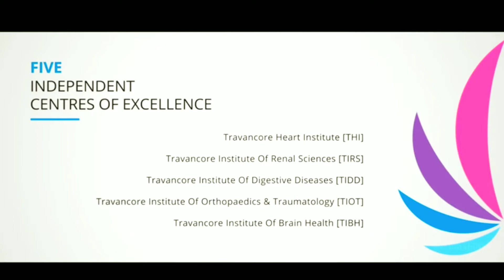Travancore Medicity Medical College Hospital Kollam / Dr appointment & info in video description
Travancore Medicity Medical College Hospital
College in Kollam, India
★About this hospital
Travancore Medical College Hospital N H bypass Mylapore, Thattamala, P. O, Kollam, Kerala 691020, India
★Call
★SUPER SPECIALTY DEPARTMENTS
CARDIO THORACIC AND VASCULAR SURGERY
CARDIOLOGY [ CLINICAL & INTERVENTIONAL]
CRITICAL CARE MEDICINE
ENDOCRINE MEDICINE
ENDOCRINE SURGERY
MEDICAL GASTROENTEROLOGY
SURGICAL GASTROENTEROLOGY
MEDICAL ONCOLOGY
NEONATOLOGY
NEPHROLOGY
NEURO MEDICINE
NEURO SURGERY
PEDIATRIC NEUROLOGY
PEDIATRIC SURGERY
PLASTIC, RECONSTRUCTIVE, AND MICRO VASCULAR SURGERY
REPRODUCTIVE MEDICINE
RHEUMATOLOGY
TRANSPLANT SURGERY
UROLOGY
PAIN CLINIC
SPECIALTY DEPARTMENTS
ANAESTHESIOLOGY
DENTISTRY [ ORAL & MAXILLOFACIAL SURGERY]
DERMATOLOGY AND VENEREOLOGY
EMERGENCY MEDICINE
ENT WITH AUDIOLOGY
GENERAL MEDICINE
GENERAL SURGERY
OBSTETRICS & GYNECOLOGY
OPHTHALMOLOGY
ORTHOPEDICS
PEDIATRICS
DEVELOPMENTAL PEDIATRICS
PHYSICAL MEDICINE & REHABILITATION
PSYCHIATRY AND PSYCHOLOGY
PULMONOLOGY MEDICINE
RADIO DIAGNSIS
★Our Doctors